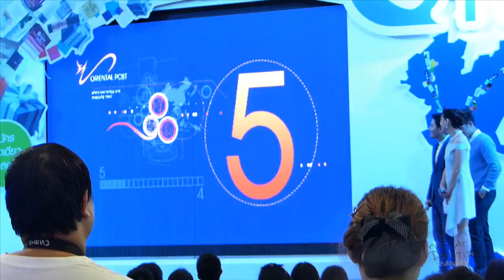เจมส์ มาร์ - งานกิฟฟารีน 1101 ส่งฟรีทั่วไทย ช่วง ADS